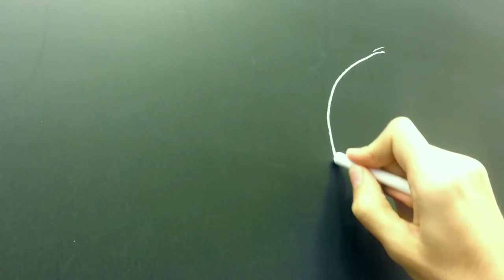Lucid Dream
It all went so wrong!

By:

Me
Roxana Arroyo P
Fredrik Berglund